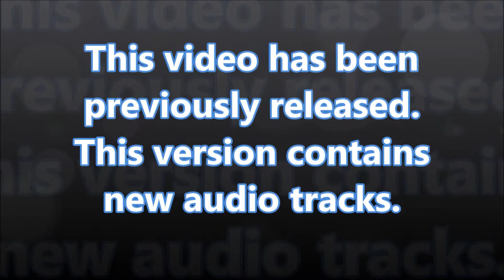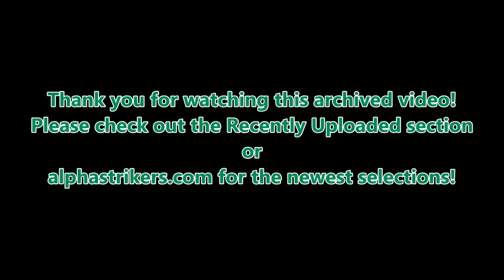Star Trek Online PVP, Cap and'Splode Antics!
Space PVP in Star Trek Online